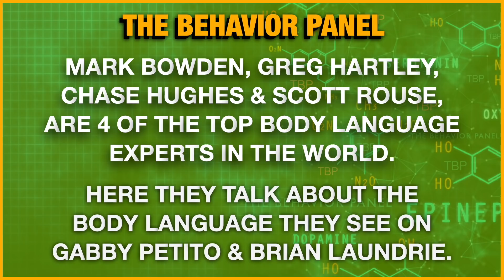💥 TRAGIC Gabby Petito Murder - Brian Laundrie Body Language Breakdown (Part II)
The Gabby Petito case is now focused on arresting Brian Laundrie. Four of the world's top body language and behavior experts analyse the body cam video behavior and body language of Gabby Petito and Brian Laundrie.

If you or someone you know is dealing with domestic abuse, you can call a Hotline at 1−800−799−7233. You can also find more information, resources, and support at their

Breaking News: A TikTok user has claimed that Brian Laundrie, the missing boyfriend of the late Gabby Petito, might be in Canada. TikTok user @cwlynnn, who said she is a flight attendant, said in a video that she was in Toronto when she noticed a man who resembled Laundrie. The man seemed “flustered” when he walked out of a Toronto hotel, she said, per Fox 35 Orlando. He then reportedly got into a car and drove off with someone.

(CNN)The US District Court of Wyoming has issued a federal arrest warrant for Brian Laundrie, according to the FBI's Denver field office, after a federal grand jury indicted him for his "use of unauthorized devices" following the demise of Gabby Petito.

"While this arrest warrant allows law enforcement to arrest Mr. Laundrie, the FBI and our partners across the country continue to investigate the facts and circumstances of Ms. Petito's homicide," FBI Special Agent in Charge Michael Schneider said in a statement posted on Twitter.

Police in Utah have released new footage showing Gabby Petito after a fight with her fiancé Brian Laundrie, days before she disappeared and he returned home alone from their road trip across the United States.The footage was captured on Aug. 12 in Arches National Park, where the couple posed for several photos on their Instagram accounts. Petito, 22, has since been declared missing and Laundrie is a person of interest after refusing to speak about the case with her family or police.

Chapters:

0:00 Brian Laundrie Body Language
1:10 Tragic Analysis of Gabby Petito's Case
6:53 Body Language in Police Questioning of Gabby Petito
11:56 Body Language in Stressful Situations
17:28 Emotional Empathy and Regression
24:28 Discussion on Potential Altercation and Apology
30:34 Social Anxiety and Fear in Brian's Behavior
36:42 Attempts to Downplay Physical Altercation
41:25 Relationship Issues and Non-Verbal Cues
48:15 Increasing Aggression in Police Interaction
53:39 Frustration and Desire to Escape
58:43 Analysis of Body Language in Police Encounter

the behavior panel body language ghost Derek Van Schaik Believing Bruce Profiler Task Force observe logan portenier JCS forensic joe navarro psychology police interrogation reaction ric hunley paul ekman cal lightman patryk wezowski eric hunley gabby petito boyfriend lawyer where is gabby petito nomadic statik gabby petito found left undone incomplete investigations what happened to gabby petito gabby petito instagram  nomadic static gabby petito channel